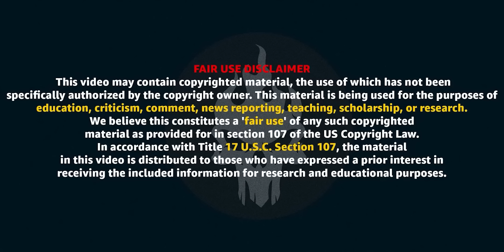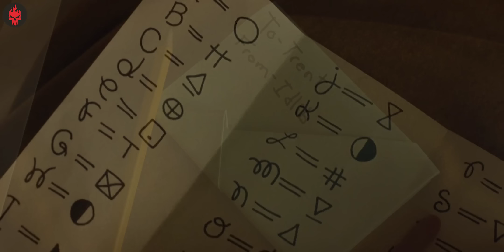Humans Can't Escape from this Beach - What's its Mystery | Old Movie Explained | Haunting Tube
Old is a 2021 American thriller film written, directed, and produced by M. Night Shyamalan. It is based on the French-language Swiss graphic novel Sandcastle by Pierre Oscar Lévy and Frederik Peeters. The film features an ensemble cast consisting of Gael García Bernal, Vicky Krieps, Rufus Sewell, Alex Wolff, Thomasin McKenzie, Abbey Lee, Nikki Amuka-Bird, Ken Leung, Eliza Scanlen, Aaron Pierre, Embeth Davidtz, and Emun Elliott. The plot follows a group of people who find themselves aging rapidly on a secluded beach.

Shyamalan decided to adapt Sandcastle into a film after receiving it as a Father's Day gift in 2017. The untitled project was announced in September 2019, with the filmmaker revealing a partnership with Universal Pictures. The following year, filming took place in the Dominican Republic for three months, during the COVID-19 pandemic, with cinematographer Michael Gioulakis.

Old premiered at Jazz at Lincoln Center in New York City on July 19, 2021, and was theatrically released in the United States on July 23. The film grossed $90 million worldwide against an $18 million budget while receiving mixed reviews from critics, who praised its cinematography and premise but criticized the screenplay, dialogue, and acting performances. The film's twist ending and themes received polarized responses.